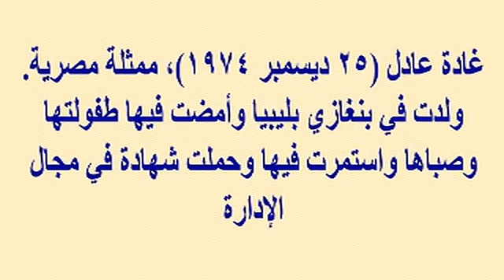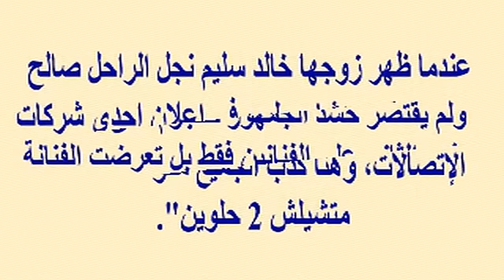بعد زفاف أوس أوس...شاهد أشهر نجوم حسدهم الجمهور على جمال نصفهم الثانى...برأيكم من يستحق الحسد أكثر؟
وبرجاء زيارة مدونتى الجديدة على الرابط
  وشكرا